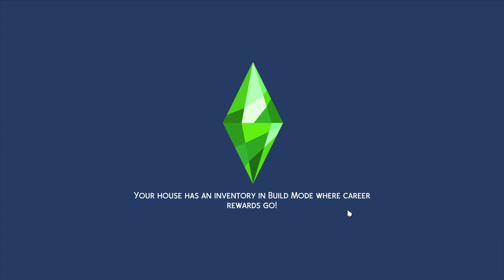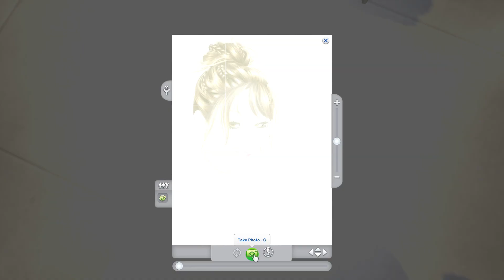The Sims 4; let's play; The Harlow part 5